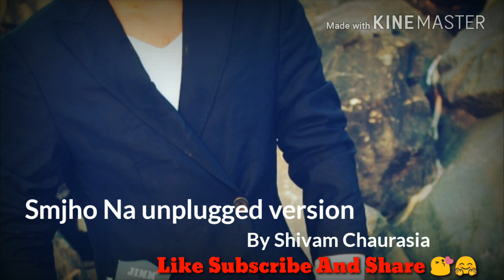Samjho Na Kuchh To Samjho Na Unplugged Version By Shivam Chaurasia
SamjhoNaKuchSamjhoNa is one of our all time favorite song from the legendary Artist - Himesh Reshammiya.
Here is the cover version of this iconic song in shivam Chaurasia’s voice

Original Song Credits:
Song: Samjho Na Kuch To Samjho Na
Album: Aap Kaa Surroor
Singer: Himesh Reshammiya
Music Label: T-Series

Smjho Na kuchh to Smjho na unplugged version best cover sad song

Original credit
Ablum Aap kaa Surroor
Samjho Na Kuchh Toh Samjho Na Lyrics from Aapka Suroor

 (O jaaniya ve
 O saathiya ve
 O beliya ve
 Samjho na kuchh toh samjho na) - 2
 Aalam betaabiyon ka
 Kaise tumko bataayen
 Dil ki pechida raahen
 Chaahen tumko hi chaahen
 O jaaniya ve
 O saathiya ve
 O beliya ve
 Samjho na kuchh toh samjho na
 Aalam betaabiyon ka
 Kaise tumko hum bataayen

 Kayi baar tumse kehna yeh chaha
 Magar keh na paaye jaaneja
 Karo na karo tum hampe bharosa
 Hamne nibhaayi hai vafaa
 Jab dekhoge tum gaur se
 Aayenge bas gam hi nazar
 Dil lagaoge kisi aur se
 Toh hoga woh pyar beasar
 O jaaniya ve
 O saathiya ve
 O beliya ve
 Aalam betaabiyon ka
 Kaise tumko bataayen